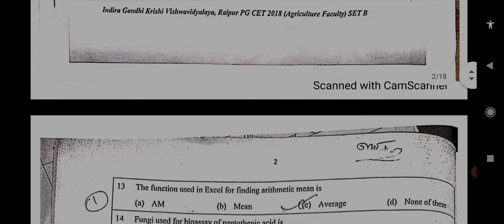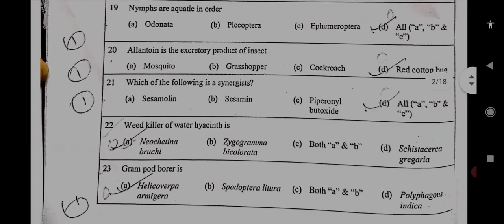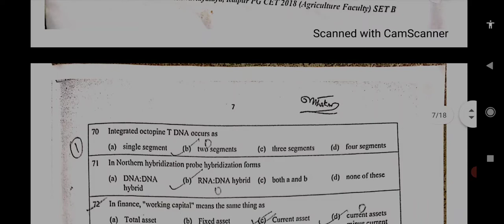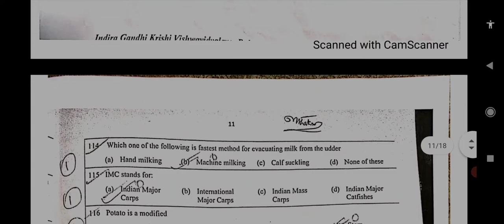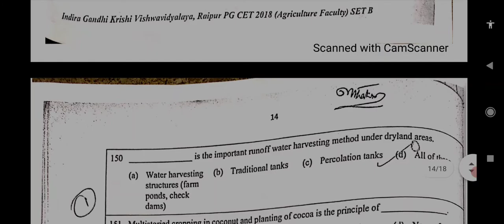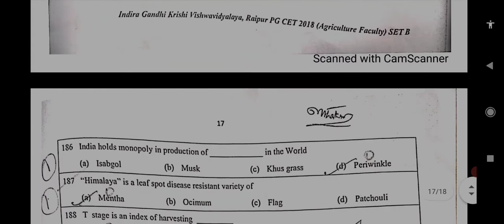IGKV CET 2018 QUESTION PAPER SOLVED/ MSc entrance exam